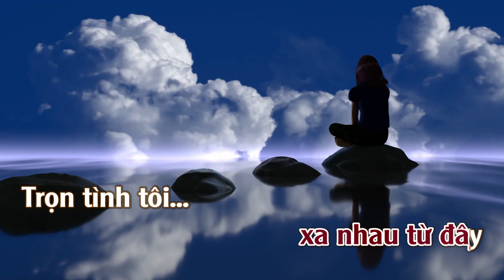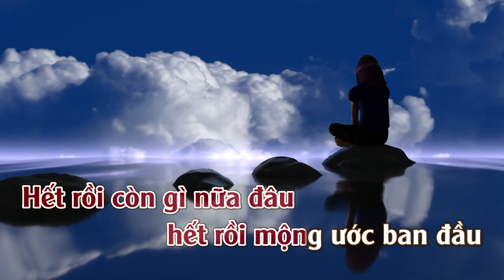Trọn Kiếp Cô Đơn | Karaoke | Tone | Nữ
Trọn Kiếp Cô Đơn